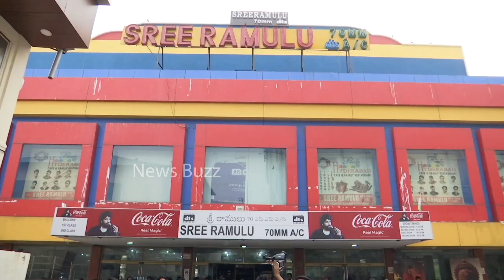Akhil Akkineni Gets SH0CK Towards His Fans Response In Theatre | Agent Movie | News Buzz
Akhil Akkineni Gets SH0CK Towards His Fans Response In Theatre | Agent Movie